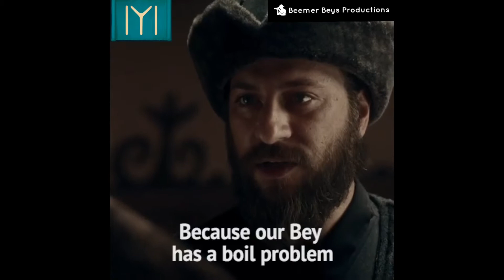Gundogdu behind the Scenes - Diliris Ertuğrul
A sneak peek catchup with Gundogdu, Ertugruls Brother.

Tough relationship between the Brothers, but still loyal and willing to lay down their lives for eachother, with their Father the leader looking good Son's to lead the Tribe to future success.